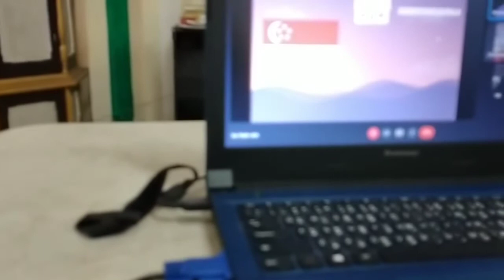อาจารย์บรรยายเยี่ยมมากค่ะ แต่คนถ่ายคลิปกลับหัว!!